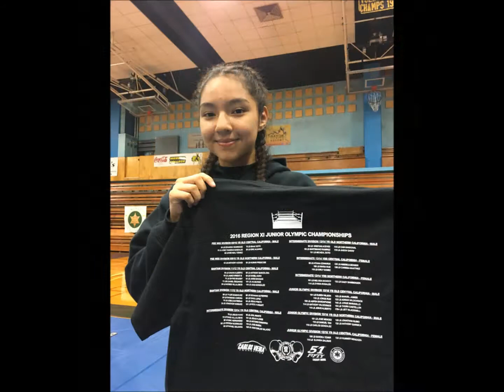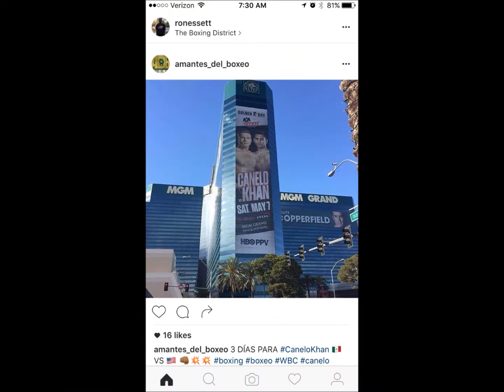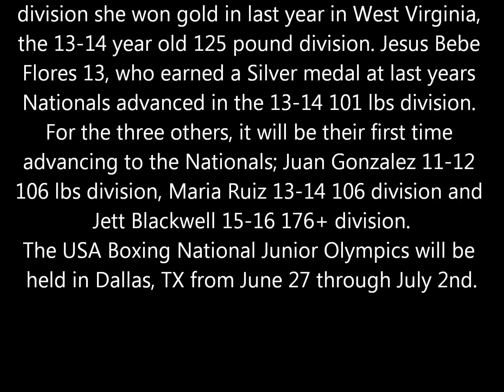2016.05.07 Region 11 Junior Olympics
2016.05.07 Region 11 Junior Olympics

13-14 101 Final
Jesus Flores - Aleman Boxing Selma CCA vs Michael Soto - Shotgun Sacramento NCA

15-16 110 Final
Jorge Ruiz - Aleman Boxing Fresno CCA vs Samuel Tan - NCA

5/08/16
Merced - Saturday in Merced, CA at the Junior Olympics Region 11 Amateur Boxing Championships, hosted by the Livingston Sheriffs Activities League 51 Fifty Boxing Club, Aleman Boxing Fresno advanced five from their amateur boxing youth team to the National Junior Olympic Boxing Championships in Dallas, TX in June.
Aleman's defending national champion 13 year old America Berber will be advancing again in the same division she won gold in last year in West Virginia, the 13-14 year old 125 pound division. Jesus Bebe Flores 13, who earned a Silver medal at last years Nationals advanced in the 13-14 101 lbs division. For the three others, it will be their first time advancing to the Nationals; Juan Gonzalez 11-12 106 lbs division, Maria Ruiz 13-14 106 division and Jett Blackwell 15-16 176+ division.
The USA Boxing National Junior Olympics will be held in Dallas, TX from June 27 through July 2nd.

M-F 4-8pm
PLEASE LIKE OUR PAGE ON FACEBOOK
AND FOLLOW US ON TWITER & INSTGRAM